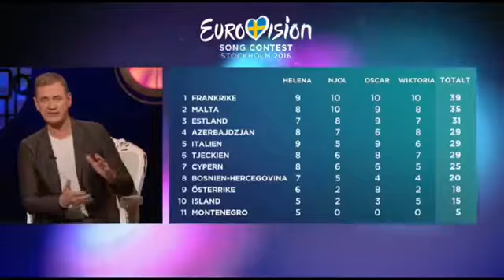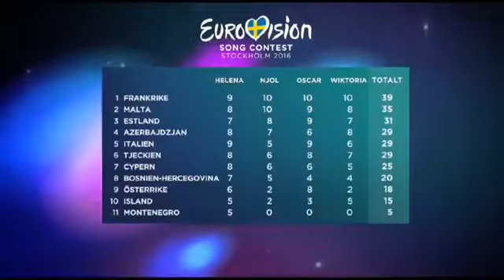Helena Paparizou Inför Eurovision Song Contest 2016 (Avsnitt 2)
Video Recording: Marinos Subtitles Translation & Sync: Join now! The Official Community .

Video Edit: Marinos Subtitles Translation & Sync: Join now! The Official Community for . Del 1 av 4. Programledare Christer Björkman sammankallar årets panel .

 Video Editing: Marinos Subtitles Translation & Sync: Join now! The Official Community for .

 Video Edit: Marinos Subtitles Translation & Sync: Join now! The Official Community for .